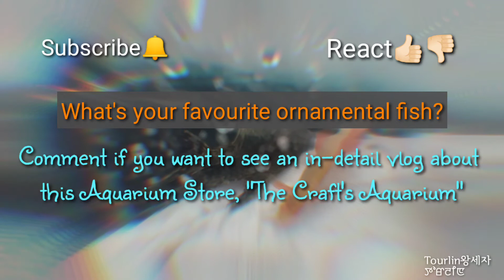For Aquarium Lovers | The Craft's Aquarium | Fish Lover Aquarist Amids Lockdown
Took an opportunity to explore the store amids this lockdown...

Isn't it a good way to escape this quarantine Boredom? 😉